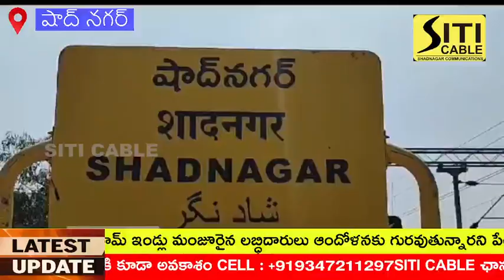డబుల్ బెడ్ రూంల లబ్ధిదారులను మళ్లీ ఎంపిక చేయాలని జీవో ఉందా?డబల్ బెడ్ రూముల పేరిట రాజకీయ దందా.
షాద్ నగర్ BRS పార్టీ కార్యాలయంలో మీడియా సమావేశం నిర్హహించిన బీఆర్ఎస్ పట్టణ అధ్యక్షుడు,మున్సిపల్ వైస్ చైర్మెన్ ఎం.ఎస్ నటరాజన్||ఎంఎస్ నటరాజన్ మాట్లాడుతూ కొందరు కాంగ్రెస్ నాయకుల తీరు వల్ల పట్టణంలో ఇప్పటికే డబల్ బెడ్ రూమ్ ఇండ్లు మంజూరైన లబ్ధిదారులు ఆందోళనకు గురవుతున్నారని పేర్కొన్నారు. ఇల్లు మంజూరై పట్టాలు చేతికందే టైంలో తిరిగి దరఖాస్తులు చేసుకోవాలని ప్రతి ఇల్లు తిరుగుతూ భయాందోళనలకు గురి చేస్తున్నారని ఆరోపించారు. ఇది రాష్ట్రవ్యాప్తంగా తీసుకున్న నిర్ణయమా, లేక స్థానిక నాయకుల దందాలో భాగమా..? సమాధానం చెప్పాలన్నారు. లబ్ధిదారులను ఆధార్, రేషన్ కార్డులతో పాటు ఓటర్ గుర్తింపు కార్డు అడగడంలో అంతర్యమేమిటని ప్రశ్నించారు. డబుల్ బెడ్ రూమ్ ఇళ్లకు సంబంధించి ఈ ఏడాది అక్టోబర్ 11వ తేదీన రోడ్ అండ్ డెవలప్మెంట్ శాఖ ద్వారా జీవో జారీ అయిందని, ఈ జీవో ప్రకారం వార్డుల వారీగా కౌన్సిలర్ చైర్మన్ గా, వార్డు అధికారితో కలిసి మహిళ సంఘం సభ్యులతో ఒక కమిటీని ప్రకటించారని, కానీ ఇప్పటిదాకా అది అమలు చేయకపోవడం శోచనీయమన్నారు.డబుల్ బెడ్ రూమ్ ఇండ్ల కేటాయింపు విషయంలో నిరుపేదలకు న్యాయం చేయాలని మున్సిపల్ చైర్మన్ కొందూటి నరేందర్ కోరారు. అనర్హులకు ఇల్లు కేటాయించేందుకు అప్పటి ఎమ్మెల్యే అంజయ్య యాదవ్ ఎంత మాత్రం అనుమతించలేదని, లబ్ధిదారుల విషయంలో ఎలాంటి అనుమానాలు అవసరం లేదని ఆయన పేర్కొన్నారు. మంజూరులు కూడా పూర్తి అయ్యాక ఈ అడ్డుకునే ప్రయత్నాలు ఎంతవరకు సమంజసం అని ప్రశ్నించారు. కాగా పట్టణంలోని 12, 8, 27, 11, 18, 19, 24వార్డులలో అత్యధికంగా ఈ పరిస్థితి నెలకొని ఉందని కౌన్సిలర్లు తెలిపారు. టిఆర్ఎస్ నేతలు, కౌన్సిలర్లు యుగంధర్, రెటికల్ నందీశ్వర్, ప్రతాప్ రెడ్డి, ఆలోనిపల్లి శ్రీనివాస్ గౌడ్, కానుగు అంతయ్య, కో ఆప్షన్ సభ్యులు ఒగ్గు కిషోర్, గౌస్, నేతలు మహమ్మద్ ఎజాజ్ (అడ్డు), చీపిరి రవి యాదవ్, సుధీర్, సలీం, పిల్లి శేఖర్, జూపల్లి శంకర్, గుండు అశోక్, నవీన్, శీలం శ్రీకాంత్, చెరుకు శివ, చిన్న, తదితరులు పాల్గొన్నారు.